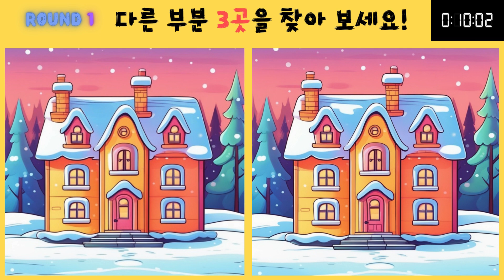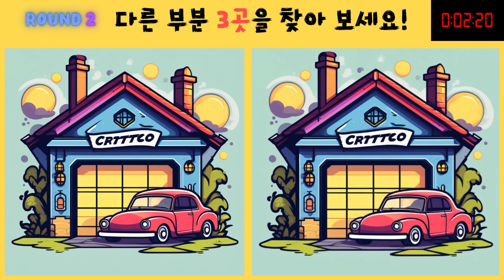틀린그림 찾기🔥천재도 한곳을 못찾습니다!! 【 치매예방 / 두뇌운동 / 심심 할 때 놀이 】 ( 3/6~14 통합본 + 정답)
안녕하세요!  찾아주신 모든 분들 감사합니다!!

틀린그림찾기는 관찰력과 기억력에 큰 도움을 주며
치매예방에도 탁월합니다.
재밋는 게임을 하면서 똑똑한 뇌를 만들어봐요!

쇼츠를 통해 매일 문제가 업로드 되며,
매주 일요일 통합본과 함께 정답을 공개해 드립니다!

영상 시청해 주신 모든 분들 정말 감사드리고 항상 행복한 하루 되세요(❁´◡`❁)~🌈🌈🍀🍀

Hello! Thank you to everyone who has found their way here!

Spot the difference puzzles are great for improving observation and memory skills, and they're excellent for preventing dementia. Try playing fun games to build a smarter brain!

New puzzles are uploaded daily through shorts, and every Sunday, the answers are revealed along with a compilation.

Thank you so much to everyone who watched the video, and have a happy day always (❁´◡`❁)~🌈🌈🍀🍀

 ~순서~
0:00 오프닝
00:11 게임1
00:41 정답1
00:46 게임2
01:16 정답2
01:21 게임3
01:51 정답3
01:56 게임4
02:26 정답4
02:31 게임5
03:01 정답5
03:06 게임6
03:36 정답6
03:41 게임7
04:11 정답7
04:16 게임8
04:36 정답8
05:06 게임9
05:11 정답9